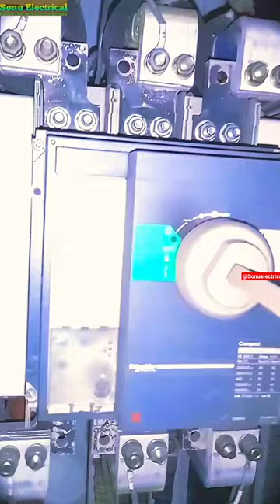mccb circuit breaker || mccb circuit breaker working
mccb circuit breaker || mccb circuit breaker working technology trading likes @Moviesfanv

mcb rccb connection
rcbo full form
mpcb full form
mcb mccb elcb rccb difference in
telugu
mcb mccb elcb rccb difference
tamil
mccb working animation
mccb circuit breaker connection
malayalam
rccb kya hota hai
mccb circuit breaker working
animation
what is sfu
elcb basic electrical engineering
mcb basic electrical engineering
mcb circuit breaker
mccb circuit breaker installation
mccb circuit breaker kannada
telugu
mccb nameplate details
mccb circuit breaker settings
tamil
mccb circuit breaker tamil
mccb circuit breaker malayalam
mccb circuit breaker repair
elcb circuit breaker
mccb circuit breaker telugu
mccb circuit breaker
animation
mccb circuit breaker tripping
tamil